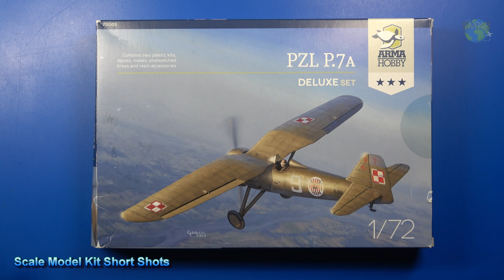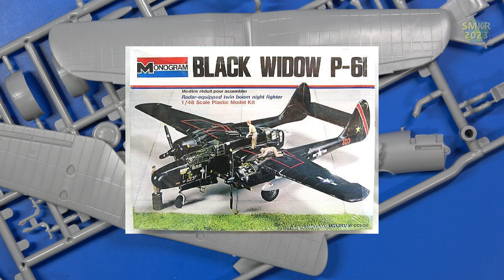“Short Shots” Really??? (ARMA Hobby PZL Kit) and Sprue Attachments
Scale Model Kit Short Shot Parts